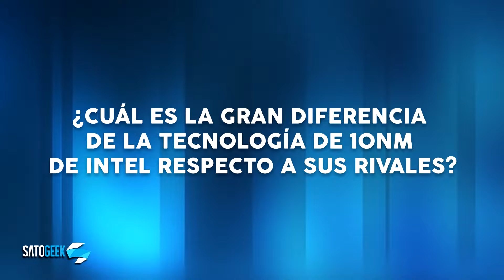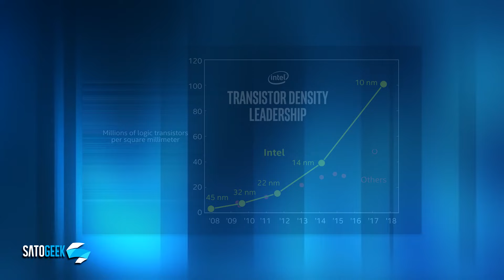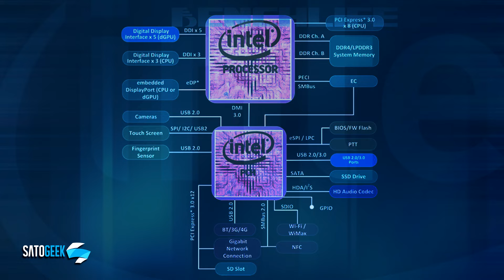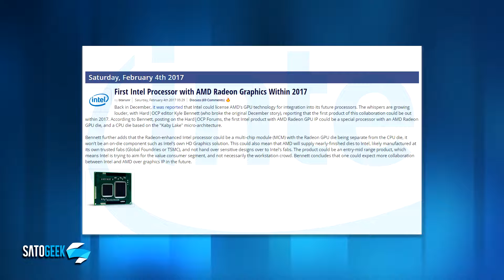Intel promete hasta un 40% de rendimiento extra con los 10nm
Por ahora, los rumores sugieren que estos Kaby Lake-G serían exclusivos para el mercado de portátiles. Es probable que tenga una GPU discreta incrustada en la matriz. El TDP de estos CPUs son mucho menores que Kaby Lake-H (45w). Esta es la posición de Intel en la adición de las GPU discretas en la propia matriz. Los chips también contará con un tamaño del paquete de 58,5 x 32 mm, que es más grande que el Kaby Lake de escritorio (37,5 x 37,5 mm) la serie Kaby Lake-H (42 x 28 mm). El espacio extra probablemente sería utilizado además del paquete de GPU discreta.

My PC:
★ AMD FX 8350 4.1GHz | Coming soon: AMD Ryzen 7 1700★
SSD: Samsung SSD 840GB 2x 256 RAID 0
EVGA Geforce GTX 970 SSC 4GB GDDR5

Video created by SatoGeek